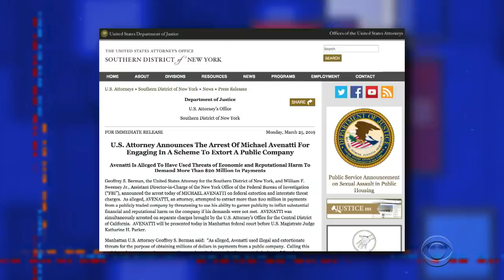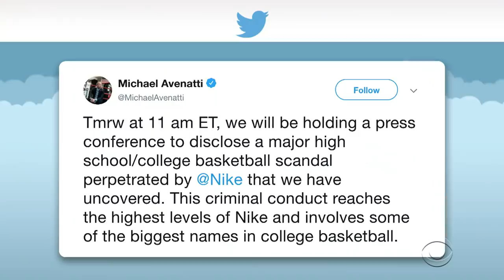Avenatti Might Not Win The 2020 Presidency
Michael Avenatti has gone from a 2020 presidential hopeful to a 2019 alleged Nike extorter.